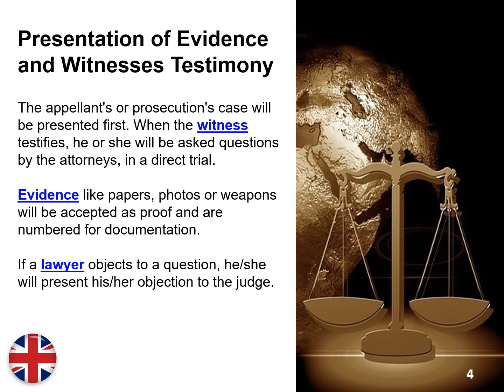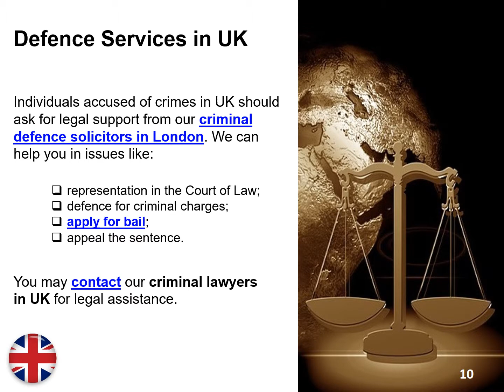What Happens if You Are Found Not Guilty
An individual found not guilty of crimes in UK is free of any charges and can be released from custody. If you need legal support in the court of law in UK, please contact our team of criminal defence solicitors